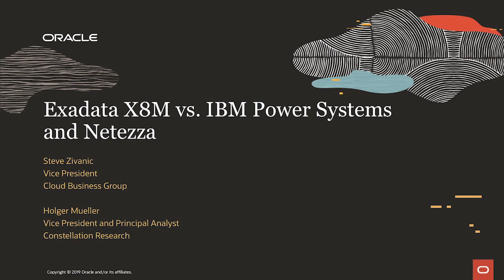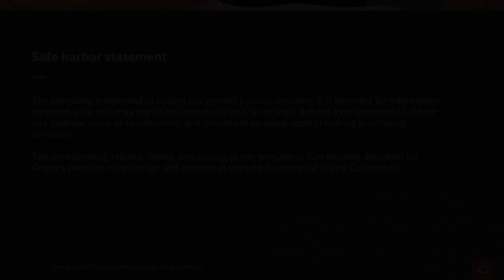Exadata X8M vs. IBM Power Systems and Netezza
Steve Zivanic, VP, Cloud Business Group, Oracle, and Holger Mueller, VP and Principal Analyst, Constellation Research, discuss how IBM customers using Power Systems and Netezza can move to Exadata X8M and improve performance.